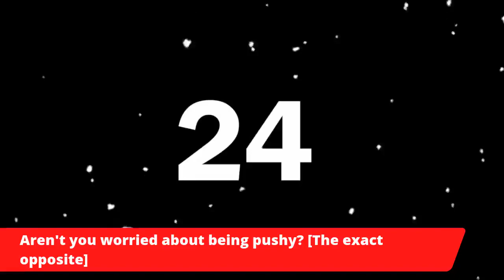Aren't you worried about being pushy? [The exact opposite]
We help busy people lose 20lbs in 8 weeks and develop lasting habits without having to do boring exercise they hate and give up their favourite foods